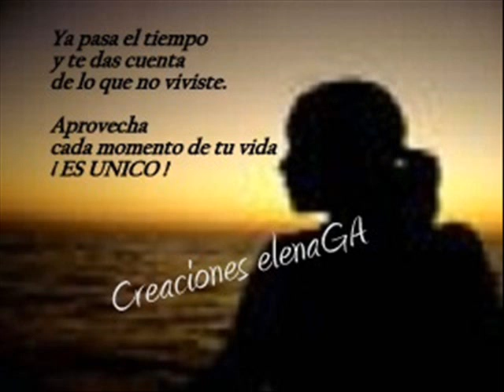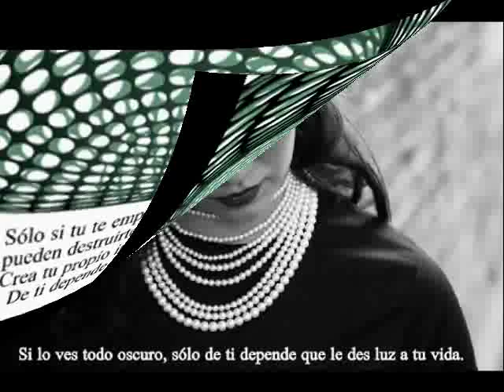REFLEXIONES 1ª EDICION CREACIONES ELENAGA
Reflexiones 1ª edicion